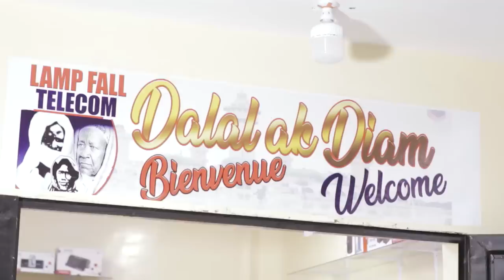Série —Rewolen Sakh "Episode 9"